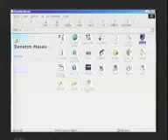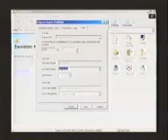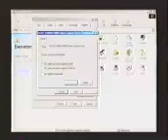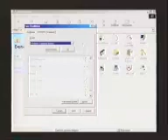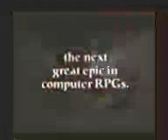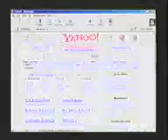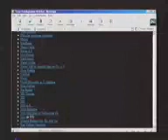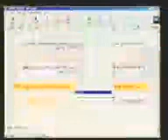BİLGİ ÇAĞI Bilgisayar TV Programı 1999 Mayıs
ANS Prodüksiyonda görev aldığım yıllarda bir çok TV projesi yanında aynı zamanda "Tüm Türkiye Geneli Yerel TV'lerine" hazırlamış olduğum ve sanırım ülkemizde bu kategoride yapılmış ilk televizyon programı olan Bilgi Çağı programının bir bölümünün görüntüleri.
O yıllarda dijitalleşme şimdiki gibi olmadığı için çoğu bölüm kasetlerde kaldı tabi ki.Bu ve birkaç başka bölümü ben o zamanlarda (daha Divx bile yoktu) Real Media dosyası olarak dönüştürüp gene benim  HTML+Flash olarak hazırladığım Bilgi Çağı TV Programının web sayfasında canlı olarak da yayınlıyordum.(ve evet daha Youtube da piyasada yoktu)
İşte bu bölüm de toplamda 185 adet çektiğimiz o bölümlerden biri.Kalite bu yüzden böyle.Bunun için kusuruma bakmayın.
Belki o yıllarda genç olan ve programı izlemiş olan bazılarınız hatırlar ve o günleri yad eder diye yüklemek istedim.Aranızda bazılarınıza "Bilgi Çağı" programı ile keyifli vakit geçirtebilmiş veya bilgisayar dünyası hakkında bir şeyler öğretebildiysem ne mutlu bana.
Programı o yıllarda gençken izleyenler varsa yorumlarda belirtirseniz çok mutlu olurum.
İyi Seyirler...